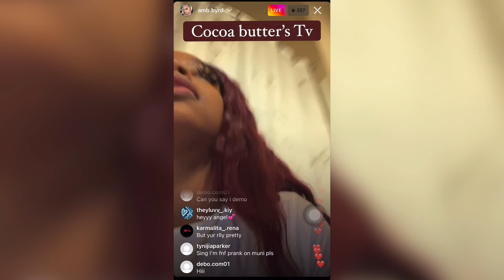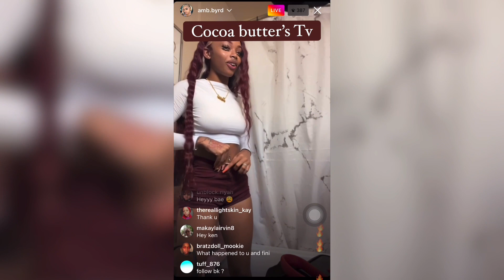Angel on live ( getting cute)